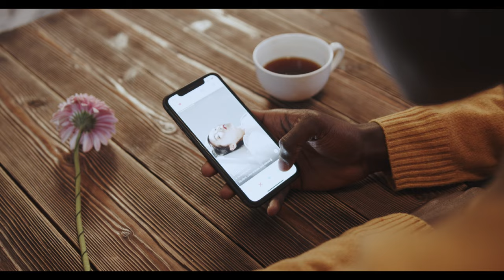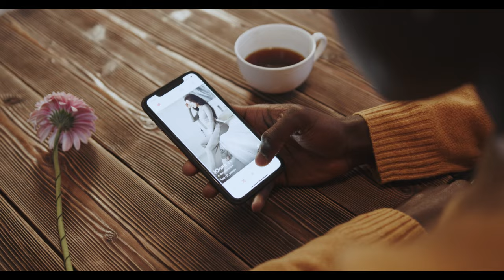Dates from Hell!!!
I appreciate all the support I have recieved so far and look forward to new friends on here!

Please donate to Cottonbro, Artem Podrez, and Rostislav Uzunov and Studio on Pexels

Sharp subtle percussive clicks accompany with otherworldly drone.

Instruments: Synths
Genre: Horror